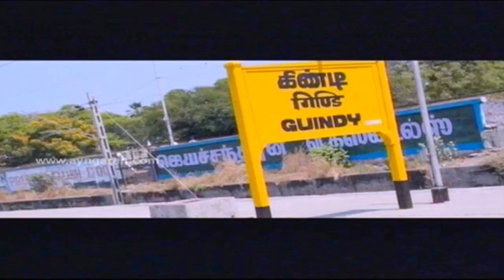Vanakkam Chennai Song From Marina Ayngaran HD Quality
Banner : Pasanga Productions
Cast: Siva Karthikeyan, Oviya Helen, Jayaprakash and others
Direction: Pandiraj